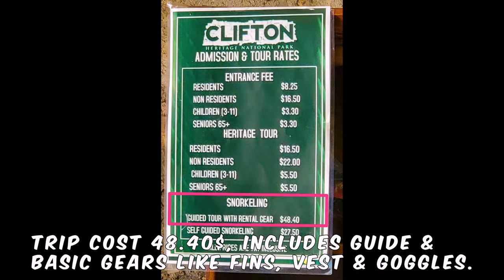Exploring Ocean Atlas: The World’s Largest Underwater Statue in the Bahamas.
Ocean Atlas is a stunning underwater sculpture by artist Jason deCaires Taylor, located off the coast of Nassau, Bahamas. In this video, we will explore the beauty of this amazing artwork, along with nearby coral reefs. Join us as we dive into the crystal clear waters and discover the world’s largest underwater sculpture.